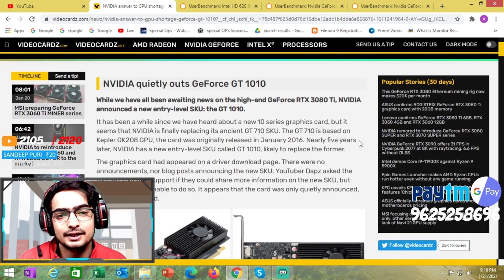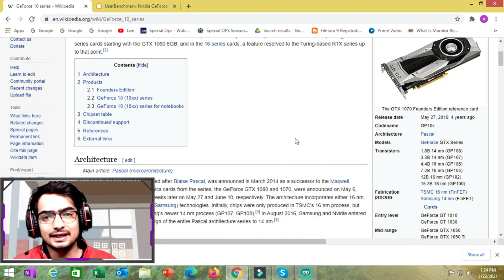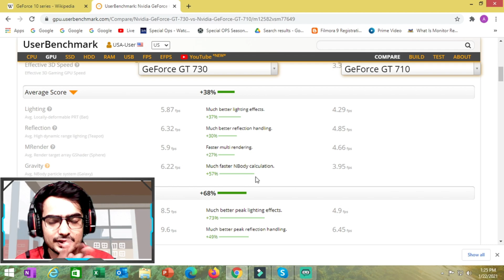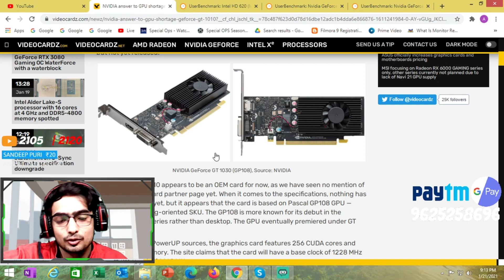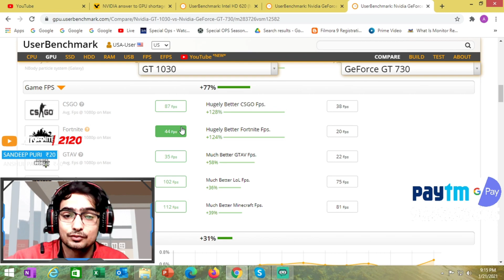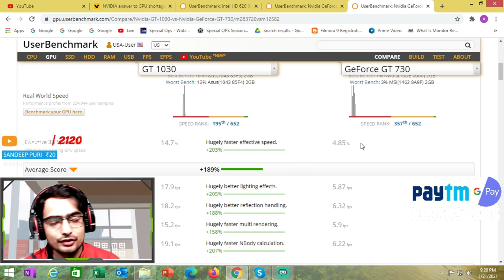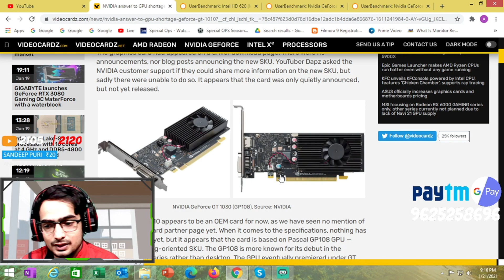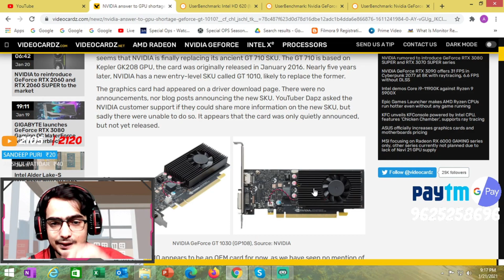GT 1010 vs GT 1030/GT 710 | VALORANT & Esport TITLE ON BUDGET GPU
GT 1010 will be released within 3 months and this is my honest review .

➥ SPECS:
►Processor: Intel i3-4150 @ 3.5GHz (DUAL CORE)
►RAM : 8 GB
►Graphics: GT 1030

GT 1010 PERFORMANCE
GT 1010 BENCHMARKS
Gt 1010 Review
Gt 1010 vs gt 1030
HOW TO UPDATE DRIVERS
HOW TO DOWNLOAD DRIVERS
VALORANT HIGH PING ISSUE FIX
CS GO LAG FIX
LOW END PC lag fix
STUTTERS FIX
Valorant live india
Live stream on GT 1030
Valorant live stream on i3 processor
Intel Hd graphics LIVE STREAM
valorant lag fix low end pc,
valorant lag fix 4gb ram,
valorant lag fix low end laptop,
valorant lag fix after update,
valorant lag fix low end pc hindi,
valorant lag fix hindi,
valorant lag fix 8gb ram,
valorant lag fix patch 2.0
valorant lag fix config,
valorant lag fix low end pc windows 7,
valorant lag fix for low end pc,
how to fix valorant lag fps,
valorant lag hang freeze fix,
valorant game lag fix,
how to fix valorant lag,
how to fix valorant lag spikes,
how to fix lag valorant windows 7,